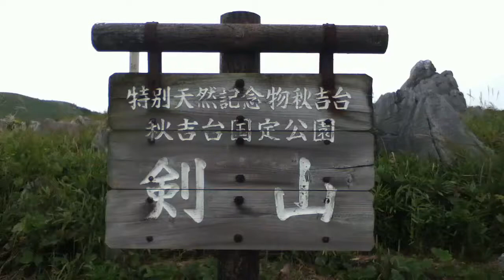山口県美祢市 （秋吉台）剣山［観光用］ 山頂 2012/10/06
山口県美祢市の（秋吉台）剣山［観光用］山頂の景色です。